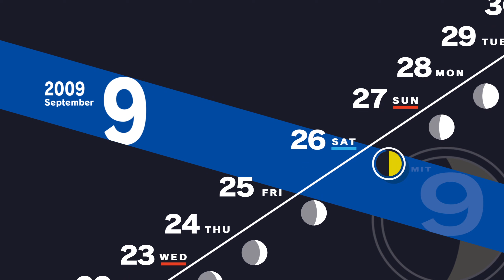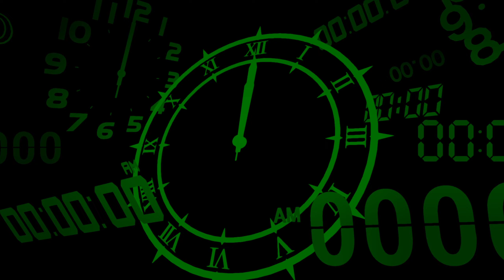Play Persona 3 Reload - Part 37 | Clear remaining quests in Tartarus | No Commentary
persona 3 reload battle gameplay
persona 3 reload combat gameplay
persona 3 reload pc gameplay
persona 3 reload gameplay no commentary